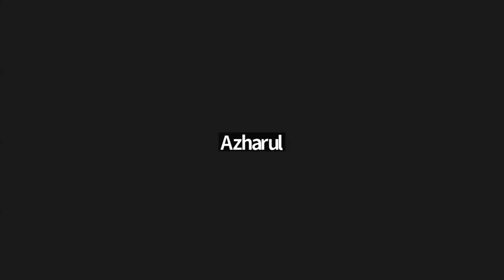How to Balance Work and Fun on Weekends and Holidays [2024]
- Request weekend and holiday schedules in advance from my manager to plan ahead.
- Communicate with colleagues to potentially switch schedules if needed.
- RConduct knowledge transfer with another DevOps engineer for support during time off.
- Prioritize work commitments during major project deadlines, adjusting personal time as needed.

Our Office address:
30500 Van Dyke, Ste- 201

Struggling to find the perfect balance between work and play on weekends and holidays? In this video, we share practical tips and strategies to help you make the most out of your free time without neglecting your responsibilities. From time management techniques to setting boundaries, we've got you covered. Watch now and say goodbye to the guilt of not knowing how to juggle work and fun effectively!